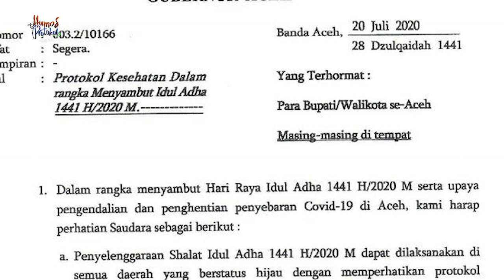Kasus Covid 19 Meningkat Tajam, Plt Gubernur Aceh Instruksikan Bupati Wali Kota Siaga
Banda Aceh - Seiring meningkatnya kasus positif covid-19 di Aceh dalam dua hari terakhir, Pelaksana Tugas Gubernur Aceh Nova Iriansyah menginstruksikan bupati/wali kota dan seluruh pimpinan SKPA/SKPK untuk siaga 1.

“Kita harus lebih disiplin lagi menekan kembali kasus covid-19 di Aceh,” kata Nova, melalui Kepala Biro Humas dan Protokol Setda Aceh, Muhammad Iswanto, Kamis 30/07.

“Lonjakan kasus dalam dua hari ini harus jadi cemeti bagi kita agar kita semua lebih waspada,” ujar Iswanto lagi.

Sehari menjelang lebaran Idul Adha, kata Iswanto, para pimpinan daerah dan tokoh agama diharapkan terus melakukan sosialisasi dan pengawasan baik dalam kegiatan ibadah salat ied maupun saat penyelenggaraan pemotongan hewan qurban.